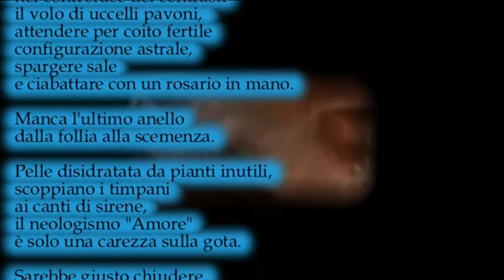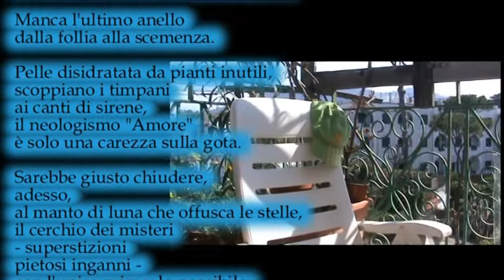Adesso - dalla raccolta di poesie “Non sono un principe” (2012 – 2014) di BRUNO MANCINI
(2012 – 2014):
Adesso

Manca solo un rito woodoo,
ogni mattina scrutare
nel controluce dei contrasti
il volo di uccelli pavoni,
attendere per coito fertile
configurazione astrale,
spargere sale
e ciabattare con un rosario in mano.

Manca l'ultimo anello
dalla follia alla scemenza.

Pelle disidratata da pianti inutili,
scoppiano i timpani
ai canti di sirene,
il neologismo "Amore"
è solo una carezza sulla gota.

Sarebbe giusto chiudere,
adesso,
al manto di luna che offusca le stelle,
il cerchio dei misteri
- superstizioni
pietosi inganni -
con l'unico miracolo possibile:
"Serenità".
 Adesso - dalla raccolta di poesie  “Non sono un principe”  (2012 – 2014) di BRUNO MANCINI  Video di carattere artistico, con contenuti d'interesse sociale e con presentazioni di personalità del mondo culturale. Video ufficiali degli eventi, delle informazioni e delle notizie proposti dall'Associazione culturale "Da Ischia L'Arte - DILA" Ischia